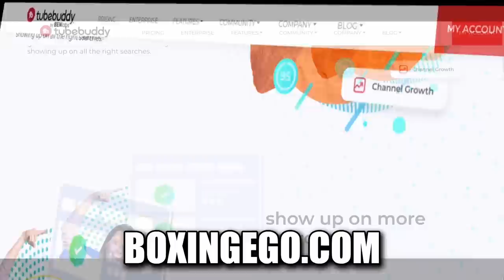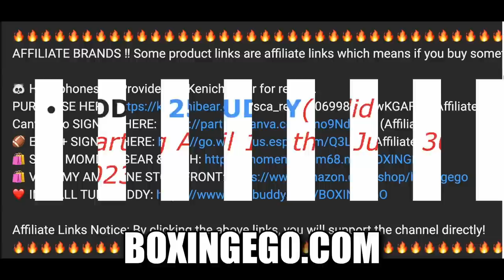🤣‼️ ERROL RESPONDS TO ROLLY ROMERO CALLOUT AND SAYS HE ALMOST LOST TO SOMEBODY'S GRANDPA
Errol Spence Responds To Rolly Romero's Callout In An Interview With Brian Custer And Errol Says "Rolly Is A Nut" And He Almost Lost To Somebody's Grandpa. Errol Spence Responds To Rolly Romero Callout, Says He Almost Lost To Somebody's Grandpa And Starts Laughing Even Makes The Host Start Laughing. Errol Spence Finally Responds To Rolly Romero Callout, Says He Almost Lost His Last Fight Which Was A Title Fight With An Older Opponent Barroso And Late Replacement. Errol Then Says Rolly Should Worry About REMATCHING Barroso. Check out today's boxing news by Boxingego.

ERROL RESPONDS TO ROLLY ROMERO CALLOUT AND SAYS HE ALMOST LOST TO SOMEBODY'S GRANDPA — Fresh and Valuable Critical REVIEW and Educational Video content by Boxingego.